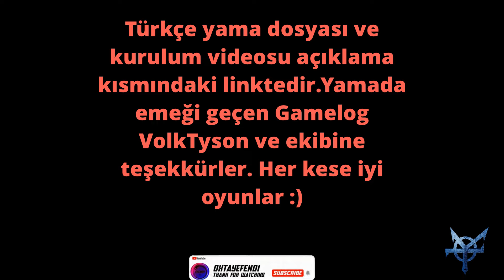Atomic Heart PC Türkçe Yama İndir Steam Uyumlu 100% ✅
Atomic Heart PC Epic,Steam uyumlu Türkçe Yama 100% test edilmiştir.Türkçe yama kurulum videosu ve Türkçe yama EXE dosyası aşağıdakı linktedir.Her kese iyi oyunlar :)

Name Track:  Dark Cinematic Trailer